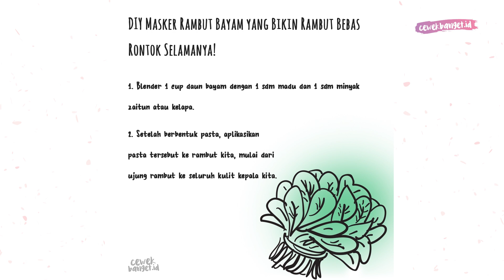RAMBUT BEBAS RONTOK DENGAN MASKER BAYAM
CewekBanget.ID

Bukan hanya mengganggu penampilan ya, girls namun rambut rontok juga menandakan kalau rambut kita bermasalah dan kekurangan nutrisi.

Lalu bagaimana cara agar rambut bebasrontok, ya?

Untuk kurangirambutrontok, coba gunakan diymaskerrambut dari bayam ini, yuk!

Berikut cara membuat maskerbayam ala CewekBanget.id yang bisa kita tiru, girls! :D

Credit.
Editor in Chief : Agus Sulistriyono
Managing Editor : Deddy Adrian
Producer : Fachri M Ginanjar A K
Videografer : Annassa Harmony
Video Editor : Annassa Harmony

EDITORIAL OFFICE

ADVERTISING